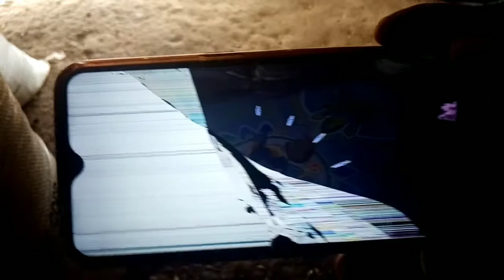GUSION HANDCAM on Broken LCD Screen - Practice - MLBB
GUSION HANDCAM on Broken LCD Screen | Practice
Practice lang po vs A.I 😁